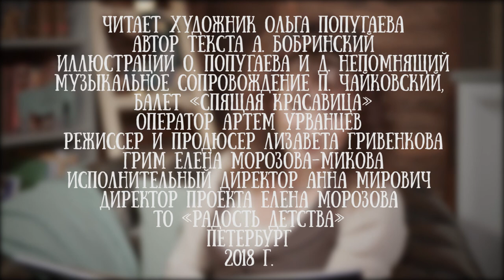Ольга Попугаева читает петербургскую сказку "Эрмиты" Алексея Бобринского, часть 1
Ольга Попугаева  - художник, как и ее супруг Дмитрий Непомнящий. Вместе они создали иллюстрации к этой увлекательной истории таинственного писателя Алексея Бобринского.
Книга рассказывает о приключениях пятиклассника Феди Кузнецова, проникшего в мир маленьких человечков - эрмитов, таинственных обитателей петербургских дворцов и музеев, незримо существующих в городе со времени его основания. Федя попадает в круговорот событий, связанных с потаенной жизнью Санкт-Петербурга, и принимает участие в борьбе с коварным змеем, который сбежал от Медного Всадника. Если темные силы победят, в Петербурге больше никогда не будет белых ночей. Федя помогает эрмитам победить змея и восстановить порядок в городе.

Мы начинаем публиковать все 10 частей этой увлекательной истории.